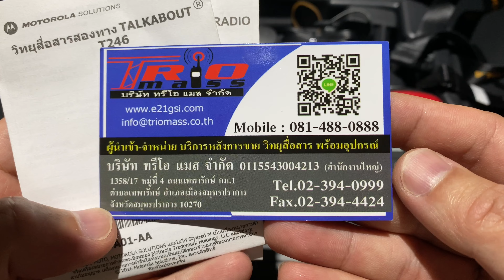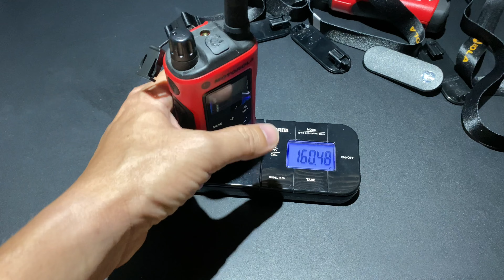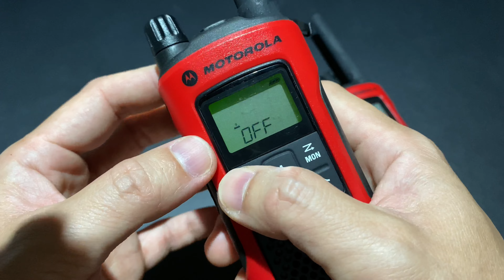MOTOROLA TALKABOUT T246 / ยืม วิทยุสื่อสารสองทาง สำหรับเอกชน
ยืมพี่จากช่อง Outure มานะครับ ไม่ใช่ของผมนะ ราคาไม่ทราบ เอาชื่อยี่ห้อชื่อรุ่นไปค้นใน Google ดูกันเองนะครับ ถูกกฏหมายนะครับ คลื่นความถึ่ 245MHz ครับผม มีทั้งหมด 80 ช่อง เป็นคลื่นความถี่สำหรับเอกชน